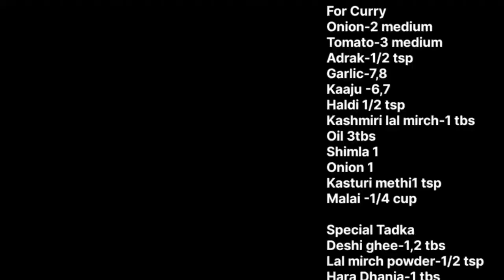घर पे बने आसान मसाले से स्वादिष्ट” कड़ाही पनीर “😋😋,SPECIAL KADHAAI PANEER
Kadhai paneer
Ingredients
For Paneer-250 gram
Lal mirch powder-1/2 tsp
Butter-1tbs
Haldi -1/4 tsp
Oil-1/2 tsp

Saboot Masala special
Jeera -1tsp
Saunf -1 tsp
Dhania -2tbs
Kaali mirch-1/4 tsp
Lal mirch saboot 3,4
Garm masala
Laung+elaichi#liachi#daalchini-1 tbs
Tejpaat 1,2

For Curry
Onion-2 medium
Tomato-3 medium
Adrak-1/2 tsp
Garlic-7,8
Kaaju -6,7
Haldi 1/2 tsp
Kashmiri lal mirch-1 tbs
Oil 3tbs
Shimla 1
Onion 1
Kasturi methi1 tsp
Malai -1/4 cup

Special Tadka
Deshi ghee-1,2 tbs
Hara Dhania-1 tbs

आज मेरे किचन में मैंने बनाया है स्पेशल कढ़ाई पनीर मसाला जी घर में बने एक मसाला से बनाया है मसाला बहु ही सिंपल है आप पार्टी और मेहमान को खुश कर सकते है .आप को डिश सच्ची लगे तो प्लीज़ सपोर्ट कीजिएगा मुझे ख़ुशी होगी |

A channel bringing you a delightful experience of diverse, innovative and yet easy-to-cook recipes. I, Mala Yadav am a homemaker showcasing my entire life's experience of cooking. My motivation was never to earn money from this medium but just share my insights on the benefits of eating healthy and yet delicious food. I strongly urge for your support for this dream of mine can never be fulfilled without your support. So come visit this channel and witness a wide variety of food which is authentic, has a lot of variety and  is east-to-cook. You can check my knowledgeable vlogs also.

I will give nothing but my very best while making quality content for you.

Links:-